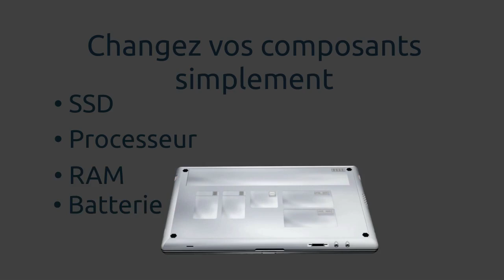Open Computer : présentation rapide